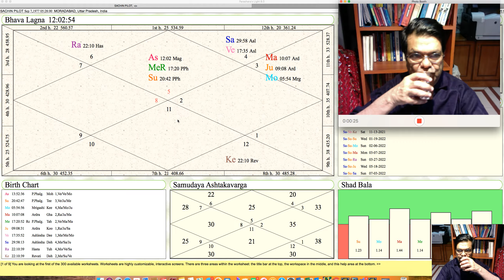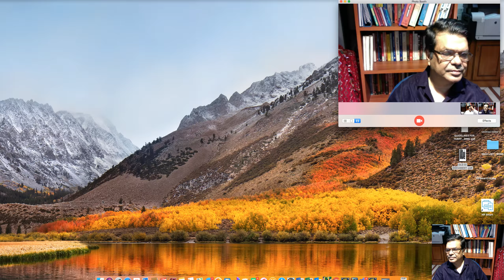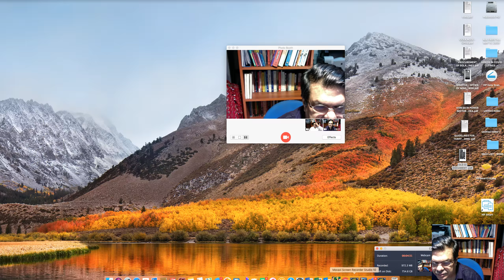SACHIN PILOT - MY TAKE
VIDEO TOPIC:

Dr. Shanker Adawal's Profile

Dr. Adawal's research work and articles